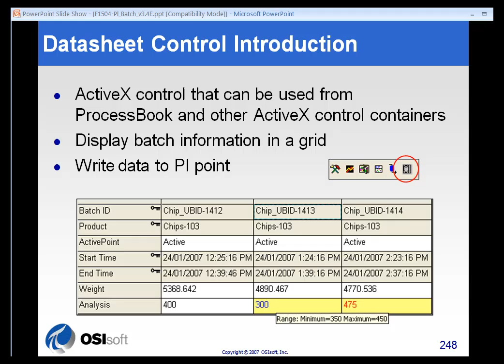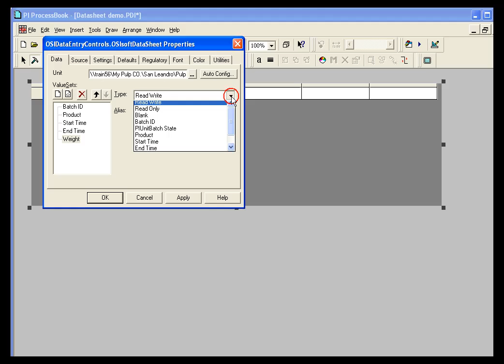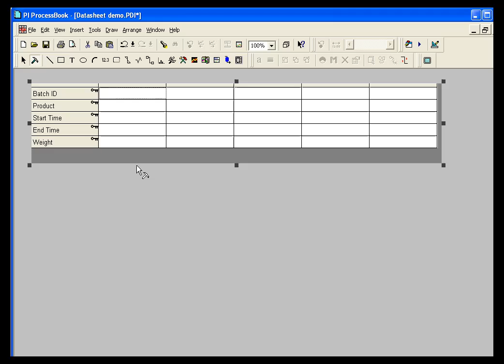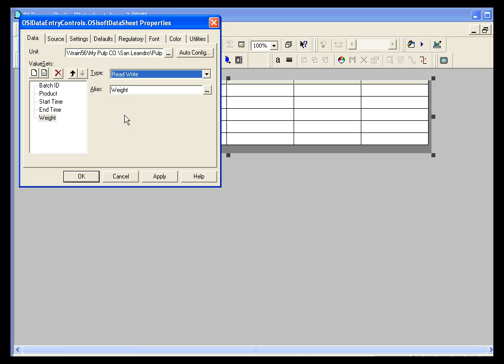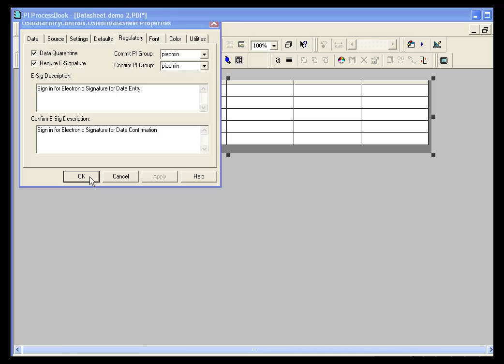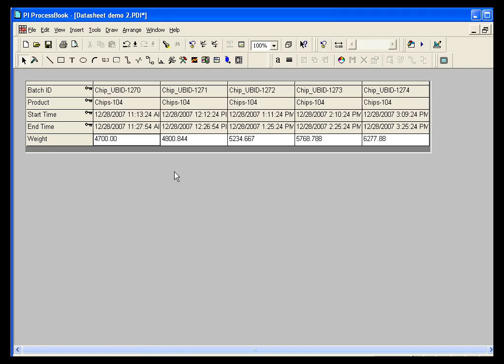OSIsoft: The Datasheet Control can read and write batch data from within ProcessBook. v2.0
The Datasheet Control is an ActiveX control that allows you to write data to PI points from ProcessBook displays. Data entry is facilitated by using the PI Batch database to identify new and existing PI Unit Batches for a PIUnit. It can be used as a viewer only in read only mode, or in interactive mode to write values.

you can see where this video is in the sequence of videos on this topic.